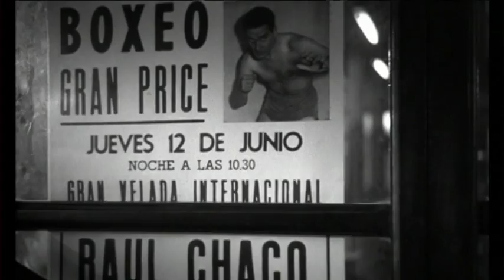5 RAZONES para ver la película UN VASO DE WHISKY de Julio Coll en 8madrid TV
Te voy a convender, veras que despues de estas  5 razones de peso, no dudaras en ver   UN VASO DE WHISKY